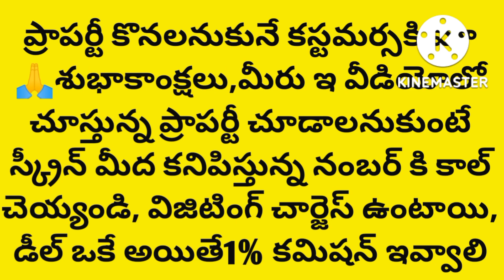low cost 27lak new 2bhk flat sale in vijayawada gollapudi with car parking || low cost house sale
ఇల్లు అమ్మకమునకు కలదు